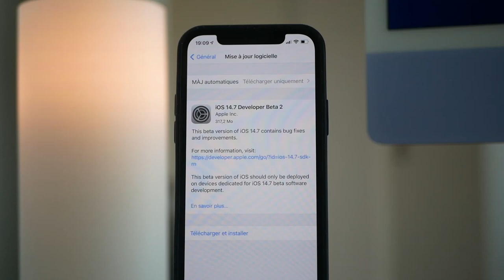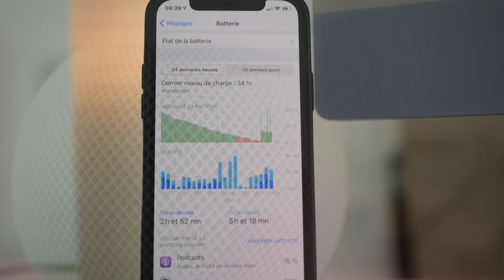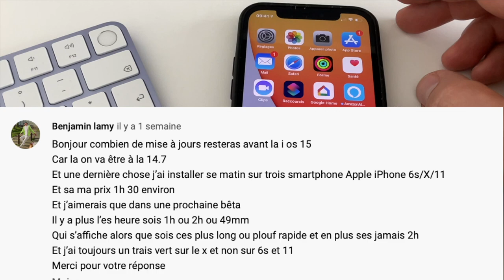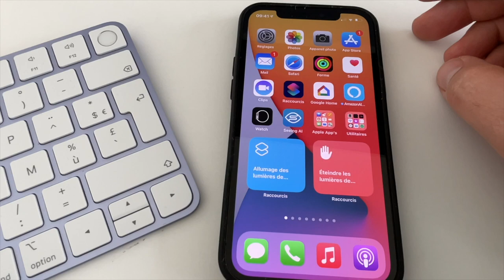iOS 14.7 beta 2 sur iPhone : Quoi de neuf?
iOS 14.7 est disponible en beta 2. On en parle dans cette vidéo.